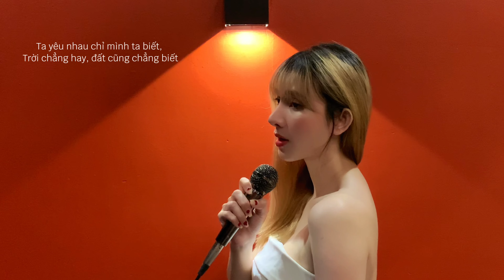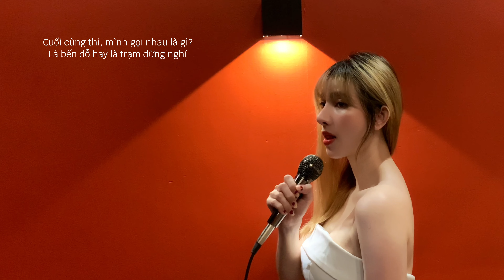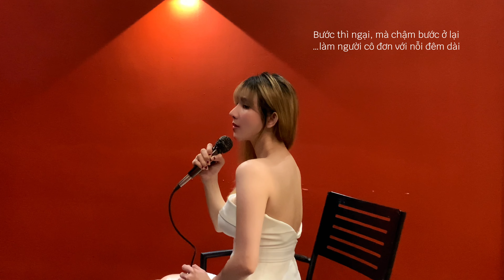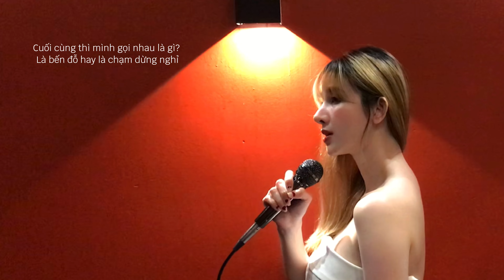Tất cả hoặc không là gì cả - Cao Thái Sơn | Ngọc Kara Cover | Cuối cùng thì mình gọi nhau là gì ?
Follow Ngọc Kara:

NGOC KARA là kênh chính thức của ca sĩ Ngọc Kara.
© Bản quyền thuộc về ca sĩ Ngọc Kara và công ty Truyền thông và Giải trí Ngọc Vũ
© Copyright by Ngoc Kara Singer & Ngoc Vu Media & Entertainment Co. Ltd   ☞ Please do not re-up